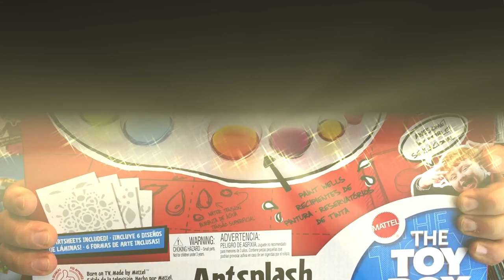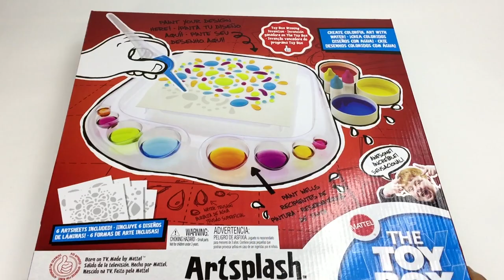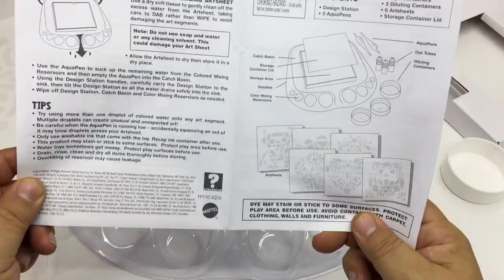Artsplash arte líquido 3d juguetilandia ★ juegos juguetes y coleccionables ★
Abriendo juguete de Artsplash, arte líquido 3d de mattel games  que te permite crear divertidos y coloridos diseños ¡en 3D!,
de venta en walmart online y juguetilandia, Juguete ganador en el programa The Toy Box (Gran maestro juguetero)